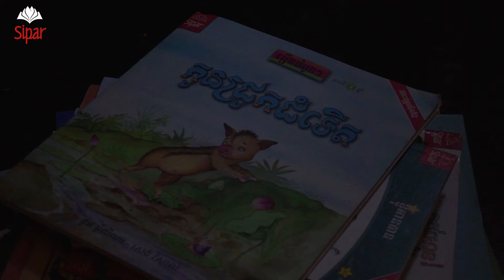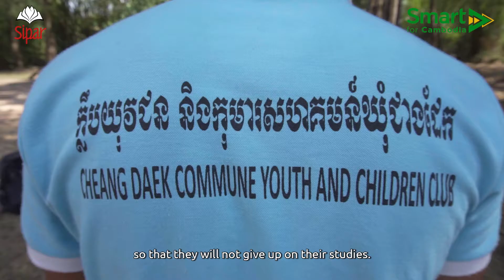Sipar - Interview of Dany, a Youth Club leader at Prey Veng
Let's discover the interview of Dany, a Youth Club leader at Prey Veng in Cambodia.
Thanks to our partners Youth Star, Smart Axiata and Air France Foundation.